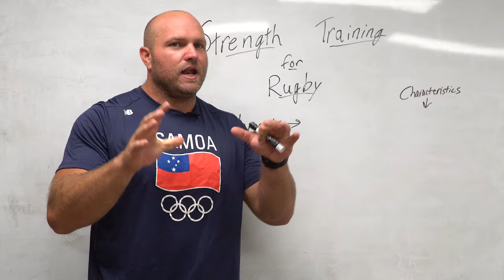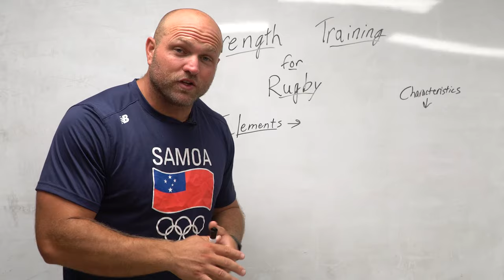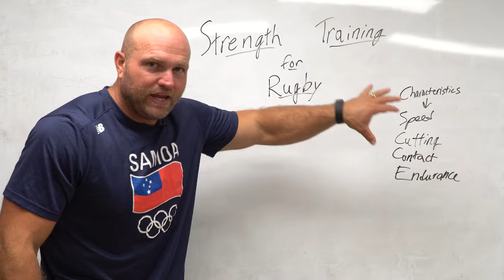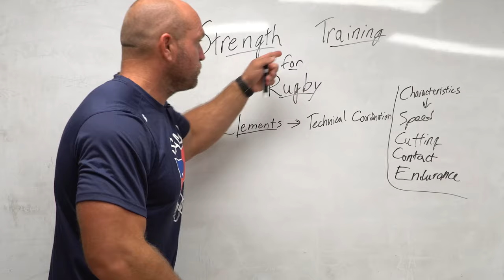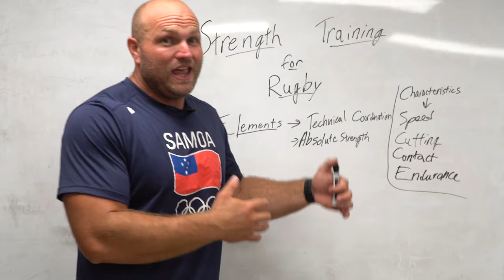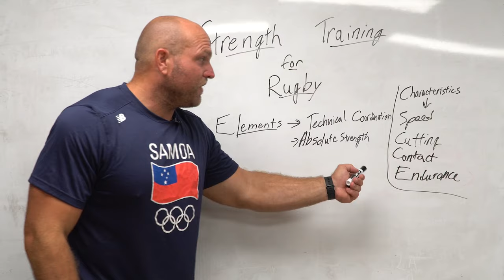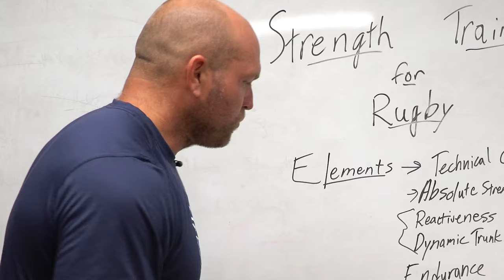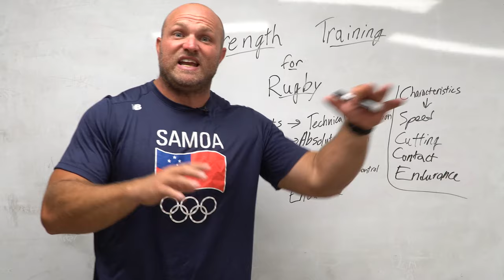Strength Training For Rugby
Want to be a better rugby player? Strength and Conditioning Coach Dane Miller breaks down his keys to Strength Training For Rugby so that you can get stronger, run faster, and perform longer on the field!

Get stronger and more explosive for rugby with the Peak Strength App FREE for 7 Days 🏆💯🏆